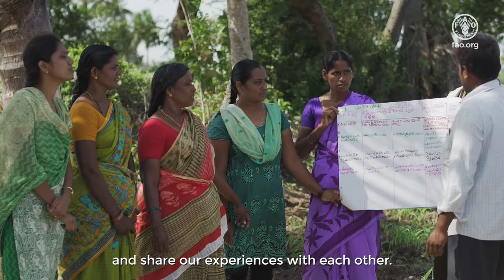Agroecological farmers in India: Sireesha’s story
This video tells the story of Sireesha - one of the thousands of women and men farmers in Andhra Pradesh, India, practicing agroecology in Farmer Field Schools facilitated by the Andhra Pradesh Community managed Natural Farming Programme and FAO. Through agroecology and FFS, Sireesha and her family improved their incomes; consume healthy and local food and sell vegetables produced without pesticides to their local community. As FFS trainer, Sireesha encourages other farmers to adopt Natural Farming by testing it and experimenting by themselves the positive results.
Agroecology is a holistic and integrated approach that applies ecological and social principles to design and manage sustainable agriculture and food systems.
Farmer Field School (FFS) has been one of the most successful approach developed and promoted by FAO over the last 30 years, empowering farmers to become better decision makers in their own farming systems. Practical field exercises using direct observation, discussion and decision-making encourage learning-by­doing.